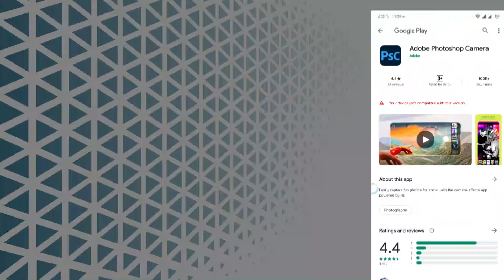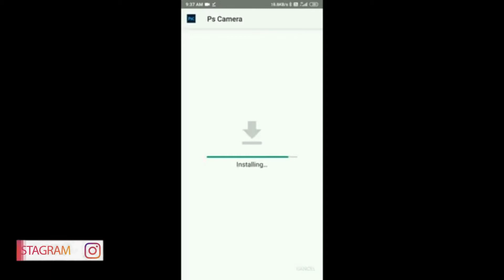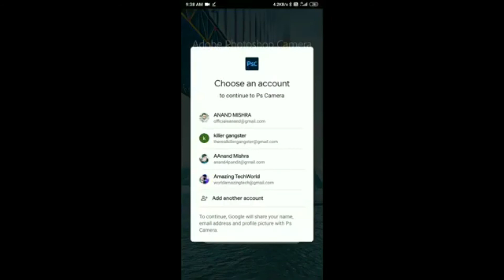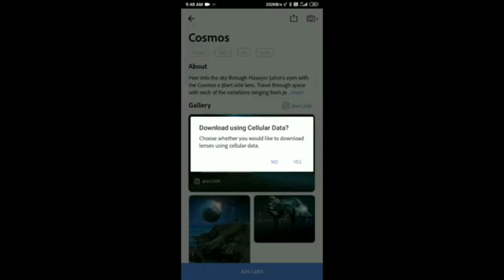Fix Problem Solve | How To Download Adobe Photoshop Camera Bangla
Adobe Photoshop Camera mobile app is released. I try to here explain it bangla.
Here I reviewed top 10 features of Adobe Photoshop Camera (PsC) in  Bangla 2020.

It is best professional photo editing app for Android Mobile as well as iOS i phones.
Lots of features are include in this App. I explain here.

⏱️TIMESTAMPS⏱️
0:00 | Intro
0:15 | Download Adobe Photoshop Camera any Mobile
0:40 | Supported Smart Phone list
1:15 | Download Adobe Photoshop Camera by Chrome
2:20 | Login into Adobe Photoshop Camera

SOCIAL

Ignore:
Top 10 Features of Adobe Photoshop Camera in Bangla | Adobe PsC Update,
The subject matter in this video is not to be tested or verified, it is just a generic piece of information. Whether or not you accept this information is entirely up to you, Sargo IT will never and will not be liable for any problems you may encounter in using or abusing this information. The information provided in this video may contain changes, additions, or corrections, without any excuses.